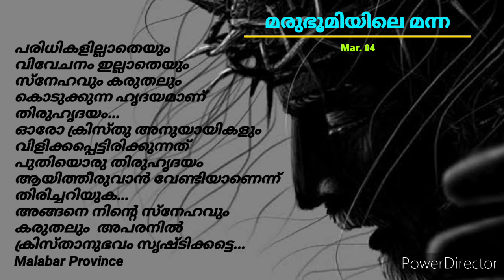മരുഭൂമിയിലെ മന്ന (Mar. 04)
Thoughts for the Season of Lent